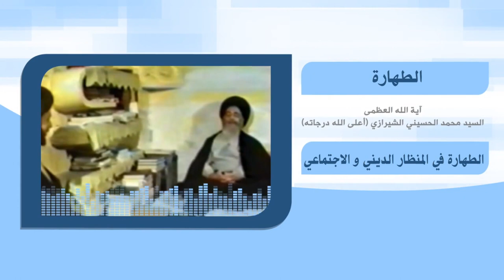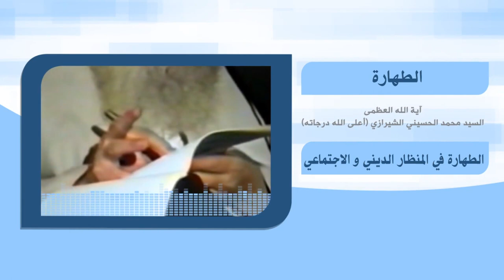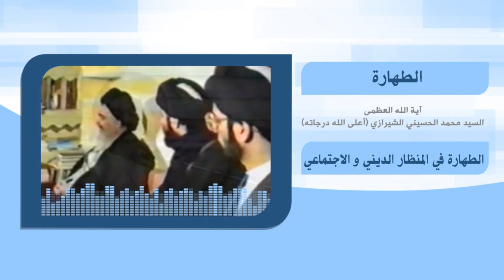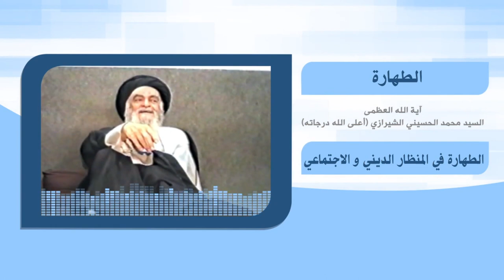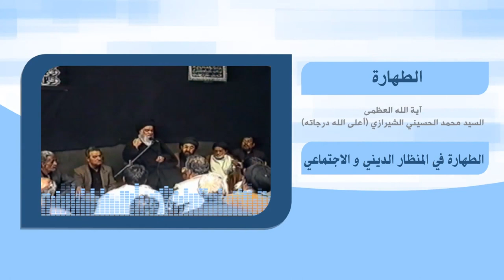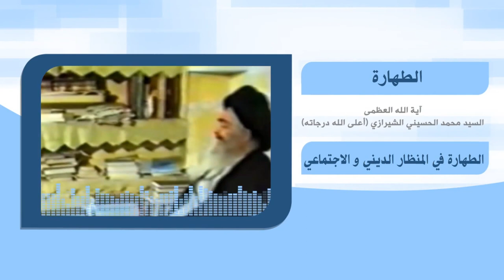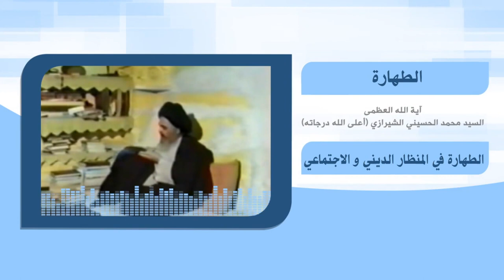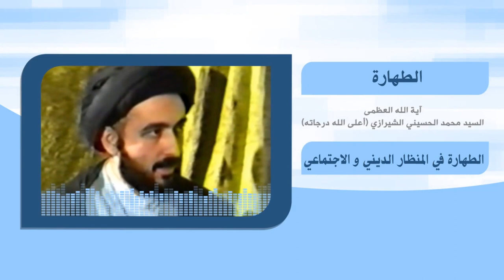رحلة في آفاق الحياة - الطهارة - آية الله العظمى السيد محمد الشيرازي رحمه الله